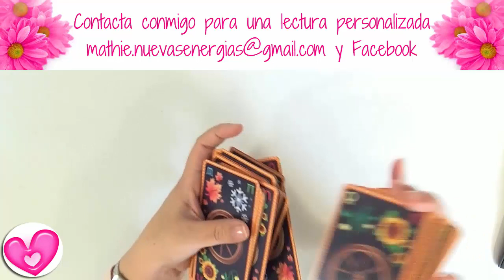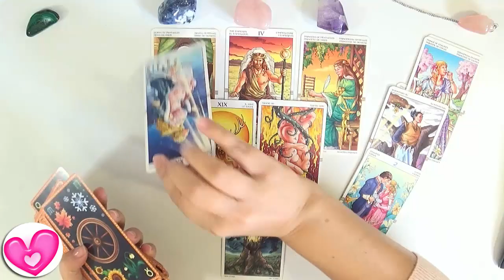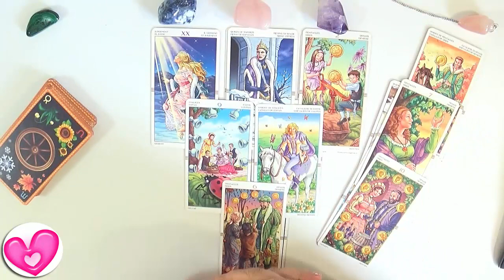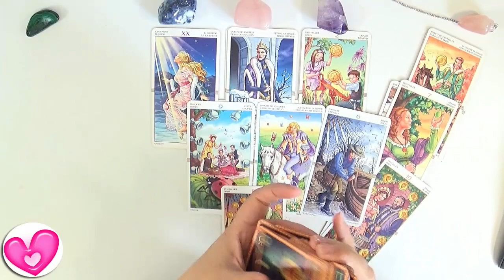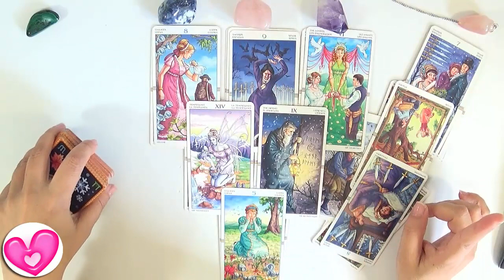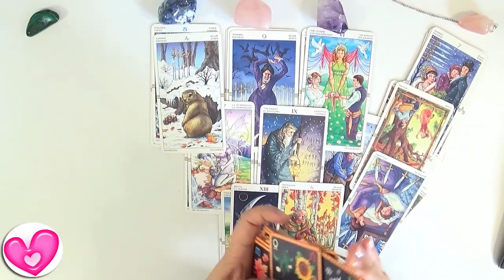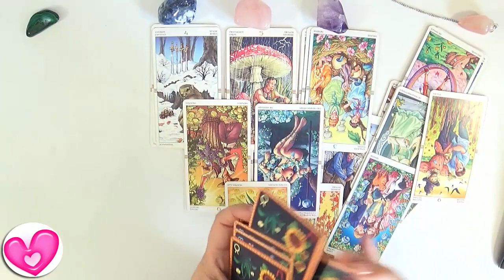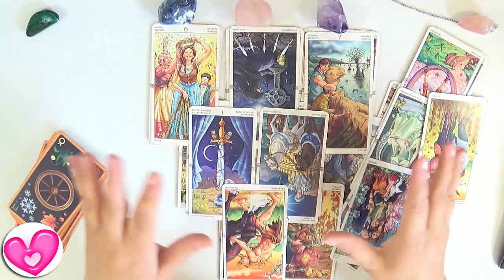😍 Sagitario Amor Febrero 2019 💋 Tarot Guia Angelical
Tarot Sagitario Amor Febrero 2019 por Mathie de la Guia Angelical.
Horoscopo para Sagitario Febrero 2019 - Así que ¿Qué se viene este mes en temas de amor? Sagitario hoy Revisamos 3 tipos de parejas distintas, así como 2 tipos de solteros o gente que estás buscando el amor: sean separados, divorciados o viudos; y también revisaremos el caso de tos los/las ex parejas.
Tarot Sagitario amor Febrero 2019